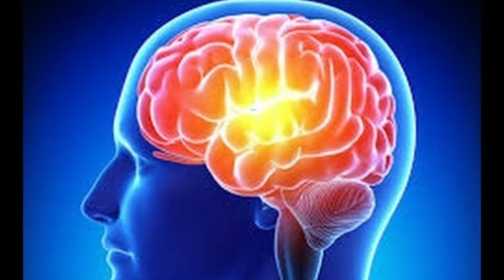வீட்டு வைத்தியம் veetu vaithiyam in tamil